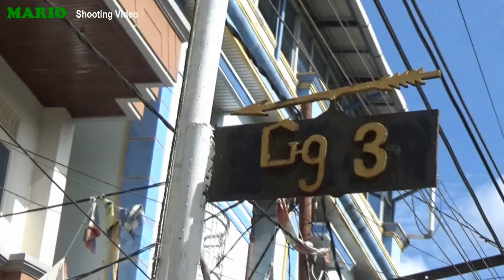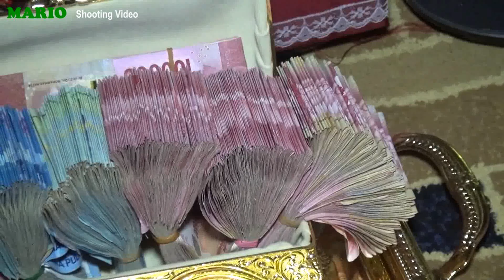1. Pengantin Adat Bugis "Mappettu Ada" Dadang + Indri (full).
Adat Bugis,  Mappettu Ada,  Pengantin Adat.